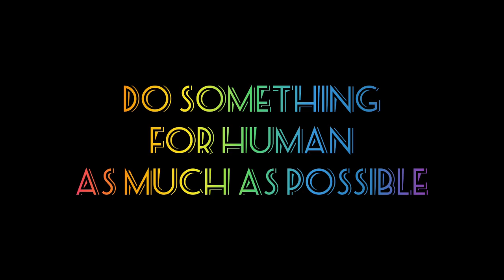মাকে ভাঙ্গা ঘরে ফেলে রেখে ছেলেরা ফ্লাটে//free motion by sayed/humanity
Do something for Humans as much as possible

free motion encourages everything to do Humanitarian
       work by standing for helpless people
      Donot cry Allah is the owner of sustenance কন্না করবেন না রুজির মালিক আল্লাহ#viral 50kviewইনশাআল্লাহ
     Indian free motion by sayed

মাকে ভাঙ্গা ঘরে ফেলে রেখে ছেলেরা ফ্লাটে//free motion by sayed / my Village vlog1
my Village vlog1
রাস্তার পাশে থাকা অসহায় মা

অসহায় জীবন মায়ের জীবন